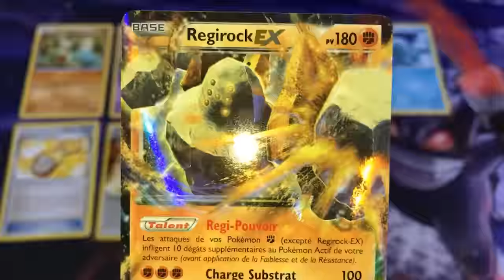Sans les Mains Episode #37 : Impact des destin !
Pour ce nouvel épisode Sans les mains avec un booster d'origine antiques, allons nous avoir une bonne pioche Mystère !

L'idée et d'ouvrir un booster sans les mains ^^ cela et possible grâce au stop motion !

Le booster n'est pas truquer !!

J’espère que cette vidéo vous plait =)